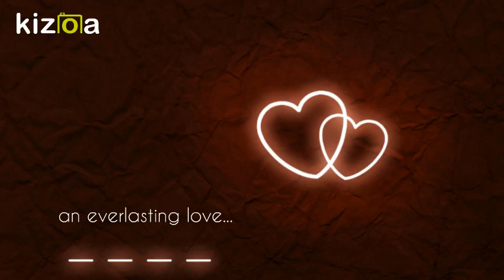Kane Brown- Heaven With Family Pics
My family and the love i have for them. Thank you Kane Brown for this Beautiful song
 Music from Kane Brown